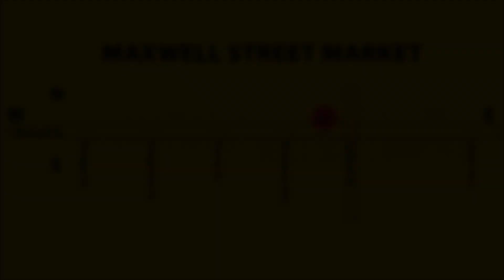Little Walter on Maxwell Street Photo Explanation - Location and Year - Chicago Blues